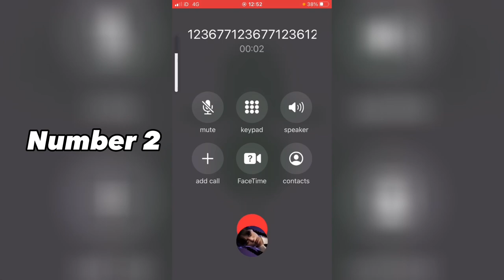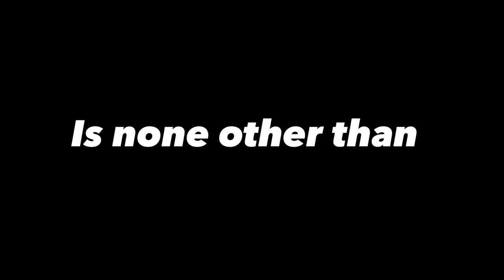My Top 5 Phone Dial Songs | IPhoneDialSongs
This video will have my top 5 dial songs which I did in my shorts videos.